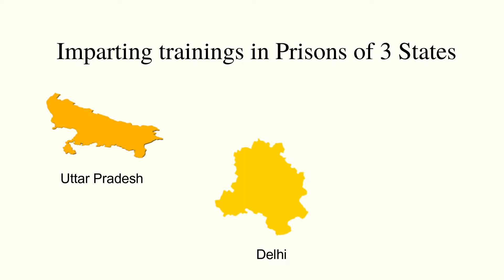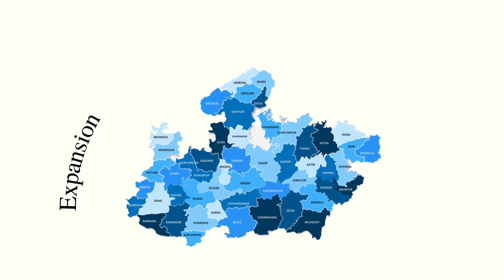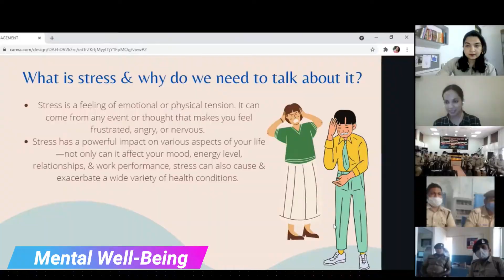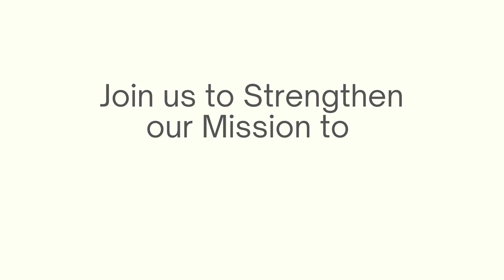Training of Prison Officials Program in Madhya Pradesh Prison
India Vision Foundation’s Learning and Development desk expanded its Prison Officials Program in the date of Madhya Pradesh with 3 Training sessions from between June and August 2021.